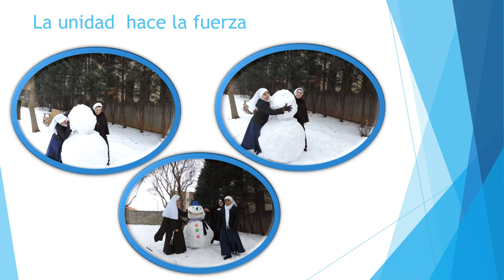Capuchin Poor Clares Recreacion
Fraternal life is part of our spirituality as Capuchin poor Clare Sisters